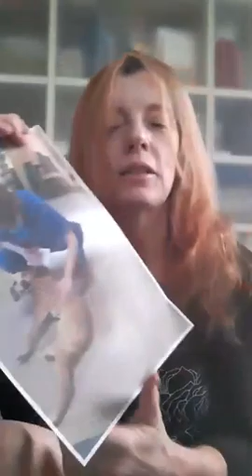Brambilla: "Aiutiamo gli animali" (24.04.20)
- Michela Vittoria Brambilla: "Aiutiamo gli animali" (24.04.20)